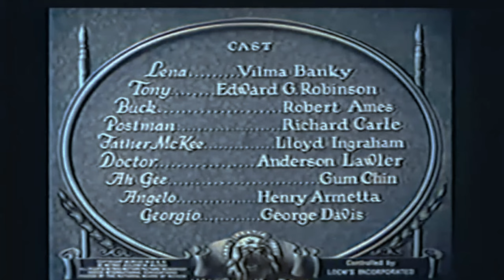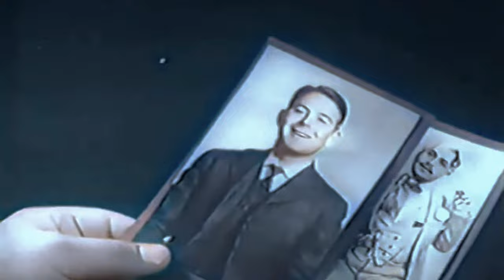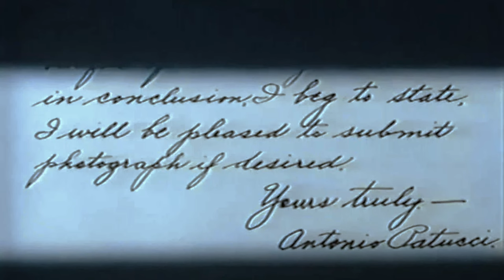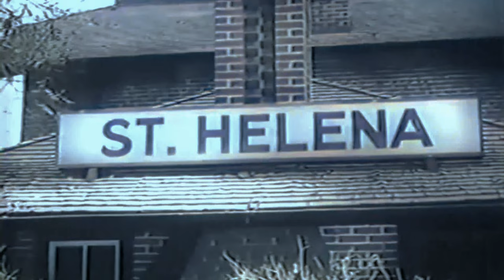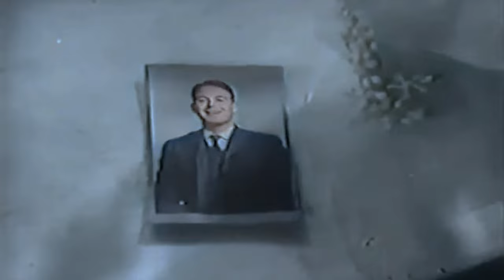1930s Drama: A Lady to Love (4K Colorized)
A Lady to Love is a 1930 American pre-Code drama film directed by Victor Sjöström and written by Sidney Howard. It stars Vilma Bánky, Edward G. Robinson, Robert Ames, Richard Carle and Lloyd Ingraham. The film was released on February 28, 1930, by Metro-Goldwyn-Mayer. Bánky and Robinson appeared in German-language version also produced and directed by Sjöström. Otherwise with a different cast, it was released a year later in the United States as Die Sehnsucht Jeder Frau.